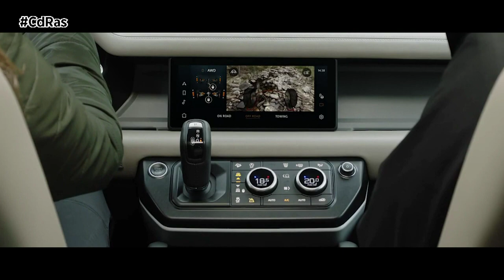LAND ROVER DEFENDER 2020 | By CdRas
El nuevo Defender de Land Rover no tiene nada que ver con lo visto hasta ahora. El 4x4 se reinventa en 2020 perfilándose como un vehículo totalmente nuevo, muy moderno y futurista.

Estéticamente sí que conserva algunos detalles que hacen honor al Defender original y contará con dos versiones, el 90 que será más pequeño y el 110 más alargado.

En cuanto a potencia y motores, el Defender 2020 contará con dos versiones diésel de 200 y 240 CV y otros dos gasolina de 300 y 400 CV.

Lo futurista de su aspecto se complementa con el arsenal tecnológico que equipa. Incorpora de serie el reconocimiento de señales de tráfico o la detección de fatiga y el asistente del conductor para garantizar la seguridad. Se podrán añadir otros extra entre los ocho paquetes a elegir. Igualmente se podrán elegir distintos acabados y prestaciones dependiendo de nuestras necesidades: Adventure, Explorer, Country y Urban.